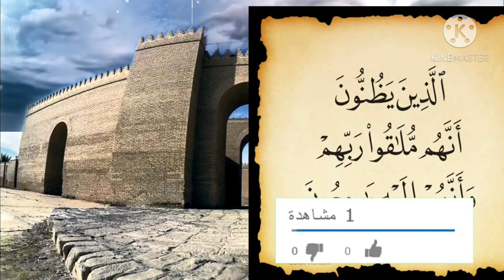تفسير سورة البقرة-٤٦: الذين يظنون أنهم ملاقو ربهم وأنهم إليه راجعون..معنى يظنون عند العرب..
التفسير الميسر : الذين يخشون الله ويرجون ما عنده، ويوقنون أنهم ملاقو ربِّهم جلَّ وعلا بعد الموت، وأنهم إليه راجعون يوم القيامة للحساب والجزاء.

السعدى : الَّذِينَ يَظُنُّونَ أَنَّهُم مُّلَاقُو رَبِّهِمْ وَأَنَّهُمْ إِلَيْهِ رَاجِعُونَ
والخشوع هو: خضوع القلب وطمأنينته, وسكونه لله تعالى, وانكساره بين يديه, ذلا وافتقارا, وإيمانا به وبلقائه. ولهذا قال: { الَّذِينَ يَظُنُّونَ } أي: يستيقنون { أَنَّهُمْ مُلَاقُو رَبِّهِمْ } فيجازيهم بأعمالهم { وَأَنَّهُمْ إِلَيْهِ رَاجِعُونَ } فهذا الذي خفف عليهم العبادات وأوجب لهم التسلي في المصيبات, ونفس عنهم الكربات, وزجرهم عن فعل السيئات، فهؤلاء لهم النعيم المقيم في الغرفات العاليات، وأما من لم يؤمن بلقاء ربه, كانت الصلاة وغيرها من العبادات من أشق شيء عليه.